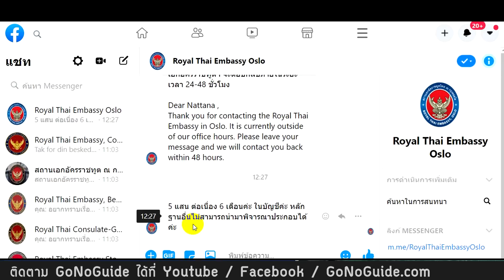ต่างชาติเข้าไทยได้ง่ายขึ้นแล้ว คนพร้อมเข้ามาก่อน คนไม่พร้อมรออีกหน่อย เดี๋ยวผ่อนคลายอีก | GoNoGuide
ตอนนี้ชาวต่างชาติถือว่าได้รับอนุญาติเข้าไทยได้ง่ายขึ้นแล้ว แม้เงื่อนไขยังเยอะและต้องกักตัว แต่อยากให้คิดในแง่ดีว่า ตอนนี้กำลังทยอยให้คนที่พอมีกำลังทรัพย์ มีเวลา เข้าเงื่อนไข เข้ามาก่อน เพื่อลดความแออัด และเป็นการค่อยๆทดลอง

กลุ่มที่ได้เข้ามาส่วนใหญ่ก็ถือว่าเป็นเป็นกลุ่มที่มีความผูกพันกับคนไทย
ถ้านับเฉพาะที่เกี่ยวกับคนทั่วไป ก็คือ

1. Non-Immigrant O
- กลุ่มครอบครัว ที่เข้ามาได้นานแล้ว เป็นกลุ่มแรกๆที่เข้าได้อยู่แล้ว
- คนที่มีทะเบียนสมรส หลักฐานราชการ ที่เป็นครอบครัวชาวไทย
- ถึงแม้ไม่มีทะเบียนสมรส แต่มีลูกด้วยกัน ก็เข้าได้ เช่น สูติบัติของลูกมีชื่อพ่อชาวต่างชาติที่ไม่ได้จดทะเบียนกับแม่

2. Non-Immigrant O-A , O-X
- สำหรับผู้ที่มีอายุ 50 ปีขึ้นไป (เกษียณ) เป็นคนเก่าๆ ที่เคยอยู่ไทยอยู่แล้ว
- ประกัน long stay
- ใบตรวจสุขภาพ (ไม่ใช่ fit to fly)
- O-A อยู่ได้ 1 ปี  เงินฝาก 8แสน หรือ มีเงินเดือน 65,000 บาทต่อเดือน รวมเงินฝากให้ได้ 8 แสนบาทต่อเดือน
- O-X 5+5 ปี  เงินฝากในไทย 3 ล้าน หรือ มีเงินฝากในไทย1.8ล้าน+รายได้ประจำปี 1.2ล้าน คงไว้ 1 ปีไม่น้อยกว่า 1.5ล้าน
- O-X ได้เฉพาะบางประเทศ คือ ญี่ปุ่น ออสเตรเลีย  เดนมาร์ก  ฟินแลนด์ ฝรั่งเศส  เยอรมนี  อิตาลี เนเธอร์แลนด์  นอร์เวย์ สวีเดน  สวิตเซอร์แลนด์  สหราชอาณาจักร  แคนาดา  สหรัฐอเมริกา

3. Tr Visa
- อยู่ได้ 60 วัน และต่ออายุได้ 30 วัน
- ซึ่งปกติ คนต่างชาติประมาณ 40 กว่าประเทศ ก็ได้รับสิทธิเข้าไทยได้ อยู่ได้ 30 วันโดยไม่ต้องขอวีซ่าอยู่แล้ว แต่ตอนนี้ทุกประเทศต้องขอวีซ่าหมด และได้เฉพาะประเทศเสี่ยงต่ำ (ยังไม่ได้ทุกประเทศ)  อันนี้เงื่อนไขไม่ยาก กลุ่มแฟนต่างชาติก็สามารถเข้ามาด้วยวีซ่านี้
- แต่ปกติมีเงินแค่ 2หมื่นบาท ก็ได้แล้ว แต่ช่วงโควิดนี้ ปรับเกณฑ์ขึ้นมาเป็น 5 แสนบาท 6 เดือน (อาจมีเงื่อนไขที่ต่างกันไปในแต่ละประเทศต้นทาง)
- บางประเทศก็บอกว่าต้องมีหลักฐานที่อยู่หลังกักตัวแบบจ่ายแล้วด้วย

4. STV
- เป็นวีซ่าใหม่ที่ไม่เคยมีมาก่อน พูดง่ายๆเหมือนเป็นการรวมตัวกันระหว่างวีซ่่าเกษียณและวีซ่าท่องเที่ยว แต่ไม่จำกัดอายุ
- อยู่ได้ 90 วัน และต่ออายุได้  2 ครั้ง ครั้งละ 90วัน (รวม 90+90+90)
- หลักฐานที่อยู่หลังกักตัวแบบจ่ายแล้ว
เช่น เป็นเจ้าของที่อยู่ในไทย หรือ คนในครอบครัวของผู้ยื่นเป็นเจ้าของ
สัญญาเช่าคอนโด หรือบ้าน
สัญญาซื้อขาย หรือเช่าซื้อ+เงินฝาก5แสน
(อาจมีเงื่อนไขที่ต่างกันไปในแต่ละประเทศต้นทาง)
ประเทศที่ขอ STV ได้
- China
- Hong Kong
- Macao
- Taiwan
- Sweden
- Norway
- Finland
- Denmark
- Japan
- New Zealand
- Australia
- Singapore

โดยทุกกลุ่มจะต้องทำเหมือนกันหมดคือ
1. ประกันโควิด
2. ASQ
3. ตั๋วเครื่องบิน Semi Commercial Flight
เอาข้อ1-3 ไปขอ COE
วันขึ้นเครื่อง
- ตรวจโควิด+F2f

ถามว่าตอนนี้ถือว่าเปิดประเทศหรือยัง?
- อย่าเรียกว่าเปิดเลย เรียกว่าแง้มน้อยๆพอให้ลมเข้าได้บ้าง

ถามว่าตอนนี้เปิดเที่ยวบินพาณิชย์หรือยัง?
- ตอนนี้เรียกว่ากึ่งพาณิชย์ (ไม่ใช่พาณิชย์)  ยุคนี้กินบะหมี่กึ่งสำเร็จรูปอย่างเดียวไม่พอ ต้องขึ้นเที่ยวบินกึ่งพาณิชย์ด้วยนะ เพราะต้องขอใบอนุญาติเข้าไทย ต้องจ่ายค่ากักตัวเอง

ถามว่าตอนนี้ปัญหาคืออะไร?
- เงื่อนไขสูง ค่าใช้จ่ายสูง เข้าใจยาก ข้อมูลไม่ตรงกัน และปัญหาใหญ่สุดคือต้องกักตัว 15 คืน 16 วัน

สรุปแบบคร่าวๆได้แบบนี้ แต่รายละเอียดอาจต่างกันในแต่ละประเทศ ต้องสอบถามกับสถานทูตไทยที่ประเทศต้นทางอีกที

อยากให้เพื่อนๆใจเย็นๆ และรออีกหน่อย  เพราะการผ่อนคลายเป็นเรื่องจำเป็นต่อเศรษฐกิจของประเทศ ตอนนี้น่าจะกำลังทยอย และทดลองไม่ให้เอิกเกริกมาก ลดความแออัดคอขวดในการเข้าประเทศ

ตอนนี้กำลังชุลมุน แย่งกันเข้าอยู่ การติดต่อสื่อสารกับสถานทูตไทยก็อาจช้า ข้อมูลไม่ชัดเจน ไม่ได้รับการตอบกลับบ้าง  ดังนั้นใครที่อั้นไหว อั้นอีกหน่อย อาจจะได้ลดค่าใช้จ่ายและเงื่อนไขในอนาคต